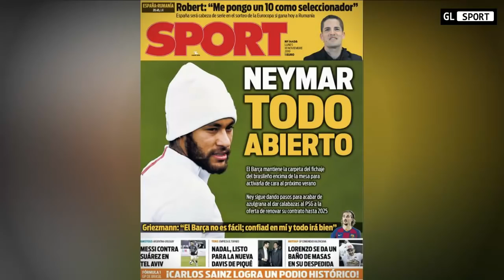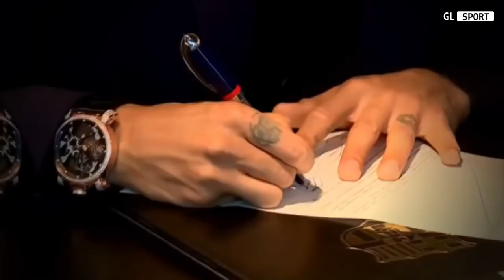BABAK BARU !!! Neymar Jr Bakal Gabung Barcelona Jika ANSUFATI Mau Jadi Alat Tukar Transfer SAGA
BABAK BARU !!! Neymar Bakal Gabung Barcelona Jika ANSUFATI Mau Jadi Alat Tukar Transfer SAGA